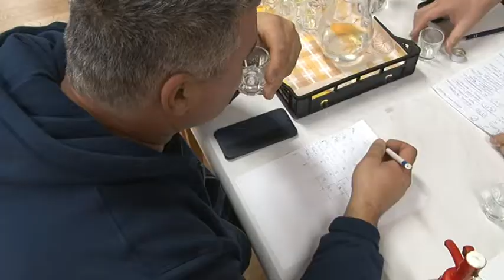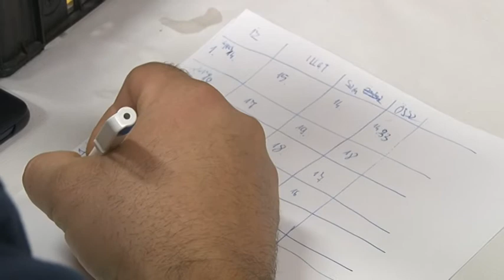Hagyomány - disznóvágás Sióagárdon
Tartsuk meg  a hagyományt és érezzük jól magunkat. Ez vezette a Sióagárdiakat amikor úgy döntöttek disznóvágást rendeznek a falunak minden februárban. Közel kétszáz vendége volt az idei eseménynek.